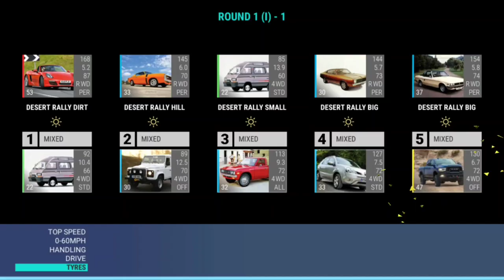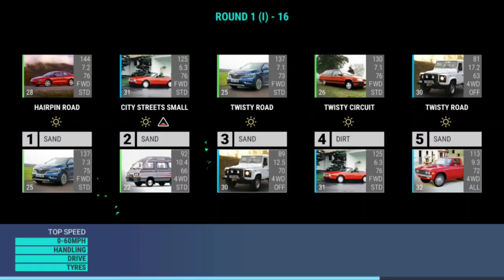Top Drives Trading Paint: Round 1 (I)